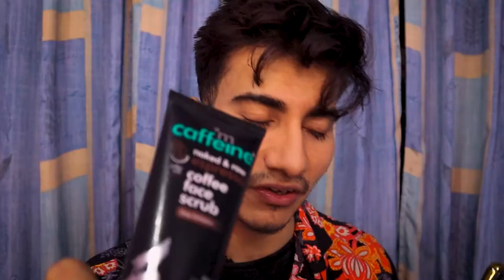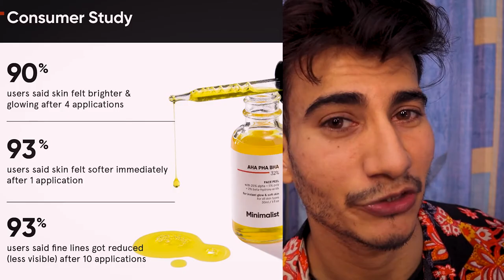Mcaffeine Coffee Face Scrub Review - 100% Honest Review | Tejasva chandel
mCaffeine Espresso Coffee & Walnut Face Scrub
mCaffeine Exfoliating Coffee Face Scrub
mCaffeine Exfoliating Face Wash & Face Scrub Combo
mCaffeine Oil-Control Coffee Face Tan Kit

**CHEMICAL EXFOLIATORS**
Minimalist 10% AHA BHA
The Derma Co 30% AHA + 2% BHA Face Peeling Solution
Plum 10 % AHA + 5% PHA + 0.5% BHA Exfoliating Peel with Green Tea

Hello dostoo..
Iss video me maine  Mcaffeine Coffee Face Scrub Review Hindi me kiya hai aur iske sabhi benifits ke bare me bataya hai hai.Iss video me mene 100% Honest Review kiya hai Mcaffeine Coffee Face Scrub aur iske sath hi apke kuch questions ke answer bhi diye hai.

*My Gears:-
1-canon m50 mark2

2-DIGITEK® DTR 550 LW (170 CM) Tripod For DSLR

3-Rode VideoMicro

4- DIGITEK® Big LED Ring Light

5-HP Pavilion Gaming 10th Gen Intel Core i5